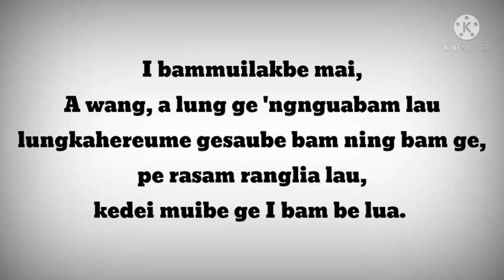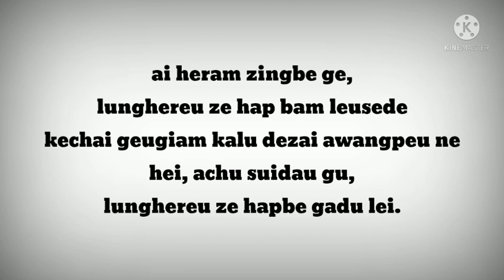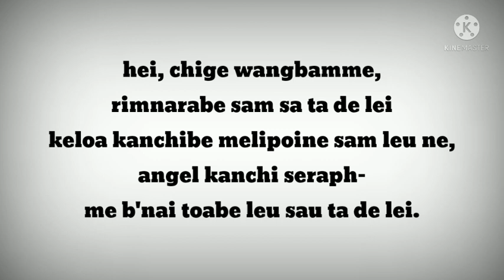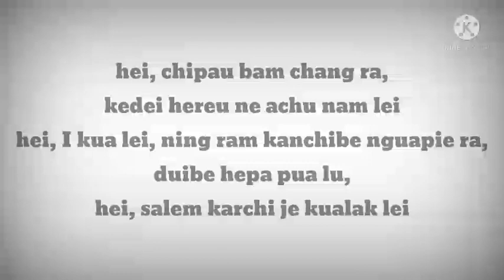I bam muilakbe mai ⭐ KARAOKE ⭐ ZEME GOSPEL SONG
laloutmawi gu track

 i bam mui lk bemai

karaoke